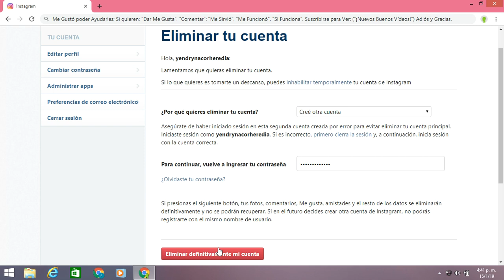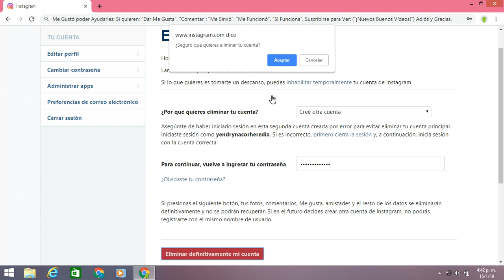Como Eliminar Cuenta de Instagram por Siempre desde pc 2019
En este: ("¡Nuevo Buen Vídeo!") les mostraré a: Como Borrar una o mas Cuentas de Instagram, Permanente, en PC o Computadora Personal, Laptod y Minilaptod; Gratis y sin Programas 2019; si quieren y les gusta el Vídeo; den Me Gusta, Comentar, Compartirlo, Suscribirse a este Canal, también Activen la Campanita para ver todos los Vídeos que subo; Gracias por ver este vídeo, Me Gustó poder Ayudarles con este Tutorial.

que Usé para Eliminar mi Cuenta de Instagram, Definitivamente a través de la pc 2019.

Les Recomiendo este Vídeo para que sepan: Como Yo Eliminé mi Cuenta de Google en la PC o Computadora Personal.

Título Traducido: Como Eliminar mi Cuenta de Instagram por mi Computadora, en Definitiva, Fácil y Rápido 2019, How to Delete my Instagram Account by my Computer, in Definitive, Easy and Fast 2019, Comment supprimer mon compte Instagram depuis mon ordinateur, dans Definitive, Easy and Fast 2019, Como excluir minha conta do Instagram pelo meu computador, em Definitive, Easy and Fast 2019, 如何通过我的电脑删除我的Instagram帐户，确定，简单，快速2019年，मेरे कंप्यूटर द्वारा मेरे इंस्टाग्राम अकाउंट को कैसे डिलीट करें, निश्चित, आसान और तेज़ 2019 में, Cara Menghapus Akun Instagram saya dengan Komputer saya, di Definitive, Easy and Fast 2019, ਮੇਰੇ ਕੰਪਿਊਟਰ ਦੁਆਰਾ ਆਪਣੇ Instagram ਖਾਤੇ ਨੂੰ ਕਿਵੇਂ ਮਿਟਾਉਣਾ ਹੈ, ਨਿਸ਼ਚਿਤ, ਆਸਾਨ ਅਤੇ ਫਾਸਟ 2019 ਵਿੱਚ, كيفية حذف حساب Instagram الخاص بي بواسطة الكمبيوتر الخاص بي ، بشكل نهائي وسهل وسريع ، 2019 ، Как удалить мою учетную запись Instagram с моего компьютера, в «Определенном, простом и быстром 2019 году».